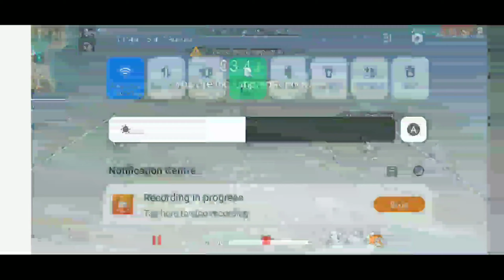GREATEST GUILD TOURNAMENT || FREEFIRE🔥😱 @all informations. [[ THE BIGGEST CLASH EVER ]]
1). PRO GAMING & TECH

3) Gaming With Rahul

Fb link of the people you can contact 😎
   (Message in this page)

 Entry form.

*TOURNAMENT ENTRY FORM*

Guild Name :-

Team A

         ~Player~
1)-
2)-
3)-
4)-

Team B

           ~Player~

1)-
2)-
3)-
4)-

Substitute in emergency only

1)-
2)-